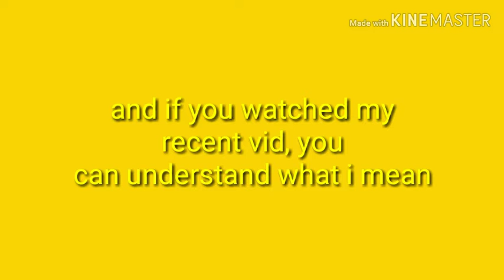Having fun with cd PLAYGROUND(creative destruction)